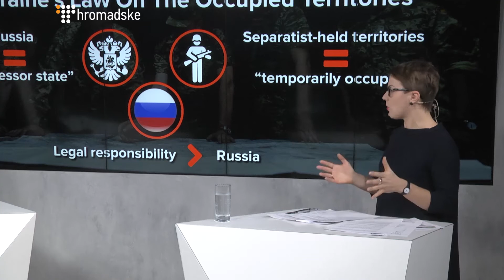Oleksiy Ryabchyn and Vyacheslav Likhachev Discuss Ukraine’s New Law On The Occupied Territories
On January 18, the Ukrainian parliament passed a long-awaited law on the occupied territories. The new law aims to guide state policy in relation to parts of Ukraine’s eastern Donetsk and Luhansk regions that are currently under the control of Russia-led separatists.
Popularly termed the “Donbas De-Occupation Law,” the new regulations do little to actually liberate the region. Rather, they designate Russia as an “aggressor state” and formally declare the separatist-controlled territories “temporarily occupied.” They also expands the powers the military and the security agencies in the area and place legal responsibility for damage caused in the course of the fighting on Russia, amongst other things.
However, some MPs and rights activists have raised concerns. They worry that the law grants excessive power to the military and that several of its provisions remain exceeding vague.
Hromadske spoke with Ukrainian parliamentarian Oleksiy Ryabchyn and Vyacheslav Likhachev, a coordinator of the Vostok-SOS non-governmental organization, to learn more about what the law means in practice.